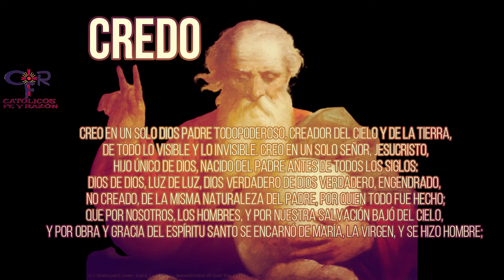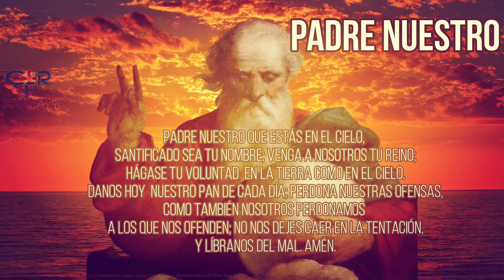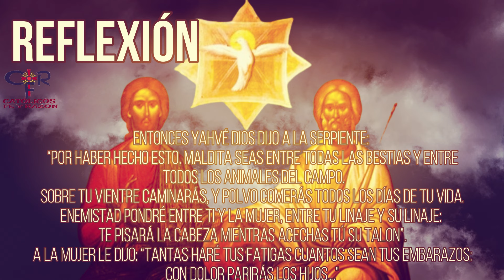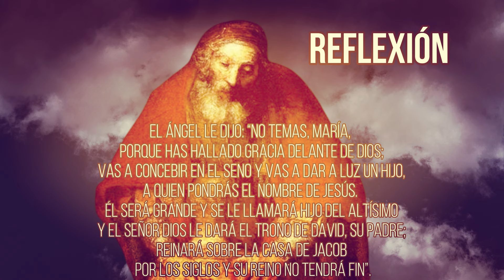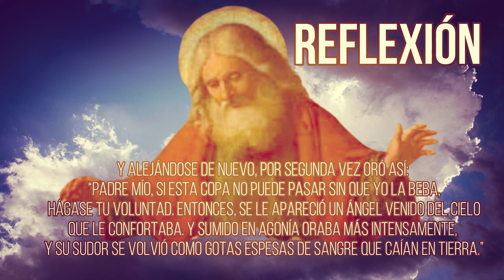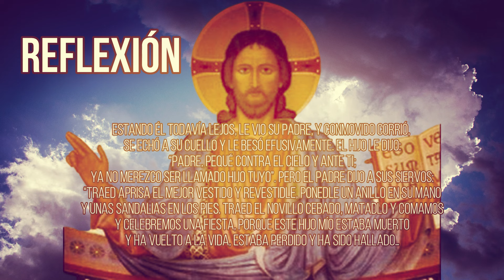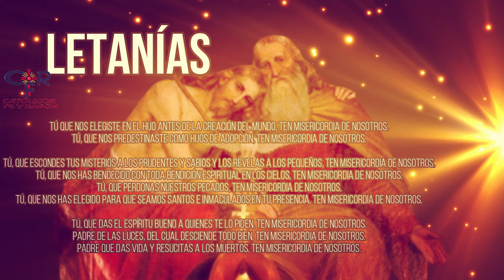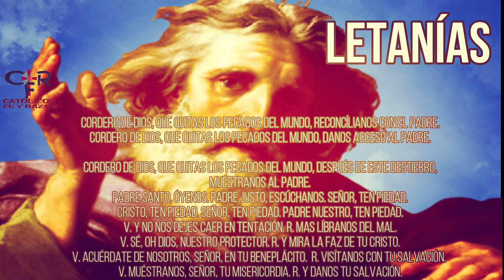Dios Padre 8 de noviembre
¿Qué encontrar?

¿Quiénes somos?